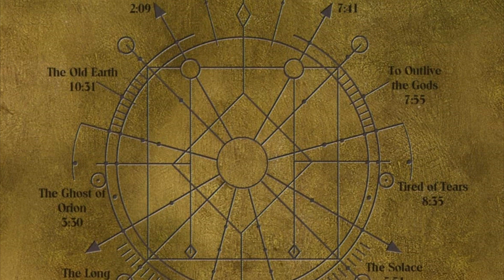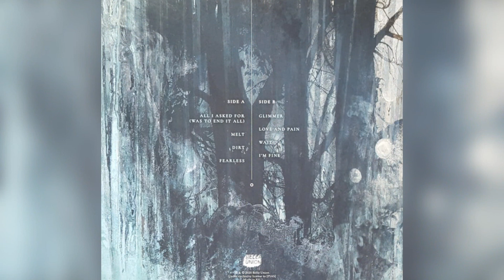TOP 10 Albums Metal 2020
L'année 2020 (enfin) terminée, il est désormais temps de vous présenter mon Top 10 des albums métal que j'ai préféré ces 12 derniers mois. Difficile de faire un choix tant la production de cette année covidée a été forte en quantité et qualité. J'ai néanmoins réussi à vous proposer quelque chose de propre, et vous aller voir que le résultat est surprenant, même pour moi.
Et puis, comme j'aime pas me limiter à 10, je vous ai fait la liste des mes 50 autres albums préférés de 2020, que vous retrouverez ci dessous.
Enfin, et ca c'est cadeau, je vous ai fait 11 listes Spotify pour vous accompagner partout : 1 sur le top 10, 1 sur le top 50, et 9 sur 9 styles de métal différents, comptant chacune au moins 20 albums.
Retrouvez les liens sur la page Facebook de MUSinc !
Bref, après une année difficile, j'ai décidé de vous faire plaisir, et j’espère que vous serez satisfaits !

TOP 50 albums écoutés cette année :

Electric Mob - Discharge
En Minor - When the Cold Truth Has Worn Its Miserable Welcome Out
Envy - The Fallen Crimson
LA Witch - Play With Fire
The Ocean - Phanerozoic II: Mesozoic / Cenozoic
Hinayana - Death of the Cosmic EP
Slift - UMMON
Lord Buffalo - Tohu Wa Bohu
All Shall Be Well (And All Shall Be Well And All Manner Of Things Shall Be Well) - Zwartgroen
Distant Dream - Point of View

Gone Is Gone - If Everything Happens For A Reason… Then Nothing Really Matters At All
Arabs in Aspic - Madness And Magic
Psychotic Waltz - The God-Shaped Void
Lethian Dreams - A Shadow of Memories
Sylvaine - Time Without End EP
Sepultura - Quadra
Yatra - Blood of the Night
Killer Be Killed - Reluctant Hero
Rezn - Chaotic Divine
Lords of Black - Alchemy Of Souls, Pt. I

Sparta - Count Your Blessings
Me and That Man - New Man, New Songs, Same Shit, Vol. 1
Respire - Black Line
Brimstone Coven - The Woes Of A Mortal Earth
Haelos - I'm There EP
MXPX - Life In Quarantine
Huntsmen - Mandala of Fear
Bush - The Kingdom
Fish - Weltschmerz
Untitled With Drums - Hollow

Caligula's Horse - Rise Radiant
Vandenberg - 2020
Speed Stroke - Scene of the Crime
Dark Tranquillity - Moment
Vanden Plas - The Ghost Xperiment - Illumination
Less Than Jake - Silver Linings
Wolfhand - The Devil Arrives
Power Plant - Cargo
Fires In The Distance - Echoes from Deep November
Uncut - Blue

BlackLab - Abyss
Pull Down The Sun - Of Valleys and Mountains
Eisebrecher - Schicksalsmelodien
Inter Arma - Garbers Days Revisited
BPMD - American Made
Lynch / Pilson - Heavy Hitters
Narrow Head - 12th House Rock
Elephant Tree - Habits
Fall of Messiah - Senicarne
Svalbard - When I Die, Will I Get Better?

Liste des morceaux diffusés dans la vidéo :

AA WILLIAMS - MELT Official Video
Crippled Black Phoenix - Cry of Love official music video
Deftones  Genesis Official Music Video
Dool - Wolf Moon official music video
DRACONIAN - The Sacrificial Flame Official Lyric Video  Napalm Records
Katatonia - Behind The Blood from City Burials
MY DYING BRIDE - Your Broken Shore OFFICIAL MUSIC VIDEO
PARADISE LOST - Fall From Grace OFFICIAL MUSIC VIDEO
SLSTAFIR - Her fall from Grace Official Music Video
SOJOURNER - The Deluge Official Video  Napalm Records
System Of A Down - Protect The Land Official Video

Liste des vidéos diffusées dans la vidéo :

AA WILLIAMS  SONGS FROM ISOLATION - Lovesong The Cure
DOOL - Golden Serpents  Live 2018  A38 Rocks
Draconian - Pale Tortured Blue  MS Connexion Complex Mannheim 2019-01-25
DRACONIAN - Sleepwalkers Official Video  Napalm Records
Katatonia - The Racing Heart live Sanctitude
MONO  AA Williams - Exit in Darkness Official Video
My Dying Bride  To Shiver In Empty Halls LIVE  Summer Breeze Open Air 2016
PARADISE LOST - Beneath Broken Earth OFFICIAL VIDEO
Slstafir - Fjara Official Video
SuperSize Live Session - Crippled Black Phoenix - Burnt Reynolds